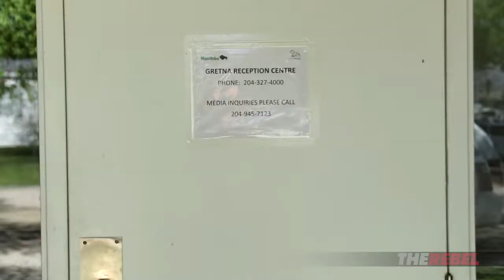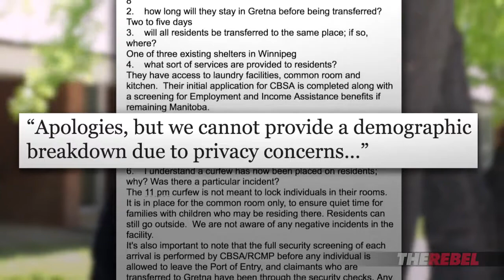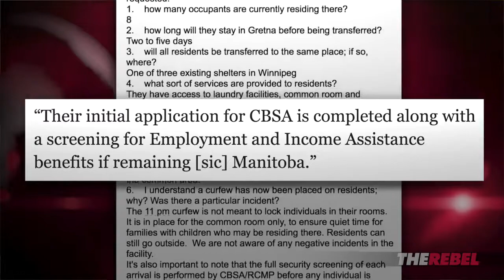Faith Goldy Media Blackout on Migrants in Manitoba